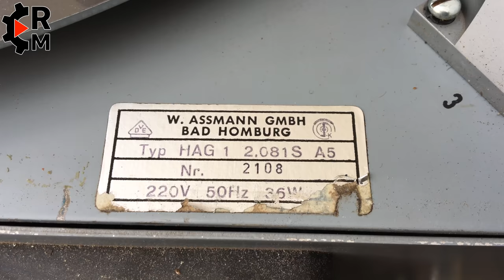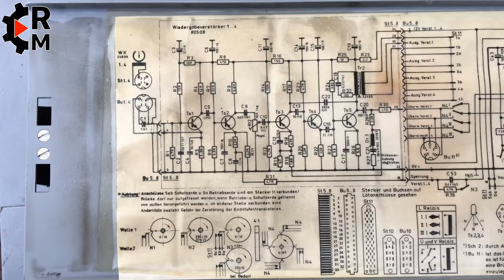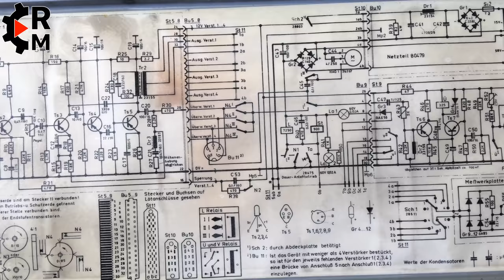Deutsche Bundespost Assmann HAG-1 Ansage "Kein Anschluss unter dieser Nummer"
Deutsche Bundespost Telekom Assmann HAG 1 Ansage
"Kein Anschluss unter dieser Nummer"
"Dieser Anschluss ist vorübergehend nicht erreichbar"
"Bitte rufen Sie die Auskunft an"

Ihr möchtet meinen Kanal anderweitig supporten? Dann könnt ihr das hier tun:

▶️ Ihr wollt einen dynamischen Stromtarif und einen Bonus abstauben?
Du erhältst 100% Ökostrom und kannst jederzeit mit einer Frist von 2 Wochen kündigen.
Probiere es aus und wir erhalten beide 50 € Bonus für den Tibber-Store. Wir sind seit Februar dabei und bereuen es keine Minute!

▶️ Das mobile Balkonkraftwerk.
Akku laden wenn Sonne da ist und einfach abends wieder ins Netz speisen.
Nur an die Steckdose anschließen. Geht nicht? DOCH!

▶️ Geld verdienen mit eurem E-Auto? Geht das? STEUERFREI???

Wenn ihr darüber etwas kauft dann bekomme ich ein wenig Provision. Es entsteht euch kein Nachteil dadurch! Das hilft mir diesen Kanal weiter ausbauen zu können. Vielen Dank für euren Support!

Infos eines Zuschauers: (wird ergänzt)

Das Upgrade auf den Platinen - Wenn auf dem Transistor Metallgehäuse AD162 oder AD163 steht ist es ein Germanium Transistor.
Die beiden Transistoren fanden sehr viel Verbreitung in der Anfangszeit nach dem Röhrenzeitalter.
Ich habe sogar noch nagelneue Exemplare in meinem Fundus.
Sie wurden oft als Endstufen-Transitoren verwendet. ZB in Schaub-Lorenz Koffer-Radios.
Das Upgrade war dann wohl ein Silizium Transistor und ein paar anders Angepasste Vorwiderstände. Die Siliziumtransitoren waren im Vergleich rauschärmer und hatten sensiblere Emitter. Vielleicht deswegen das Upgrade.

Das Auspegeln dürfte kein Hexenwerk sein. Das sind ja sogar Kunstoffräder auf den Potis an gebracht.

Die Platinen aus der Zeit wurden mit einer Fotoschicht auf das Kupfer beschichtet.
Mit einem Film wurde das Layout der Leiterbahnen belichtet und anschließen mit Eisen 3 Clorid geätzt. Dabei blieben nur die Leiterbahnen übrig.